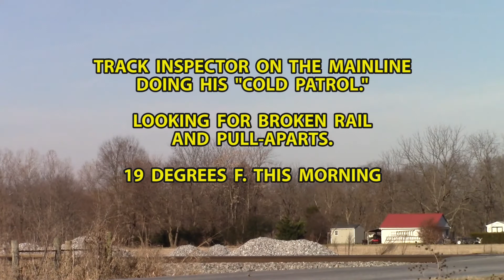NS Stack trains on the Shenandoah District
NS 201 and 202 meet local V83 at Lynnwood, VA. on a very cold morning.